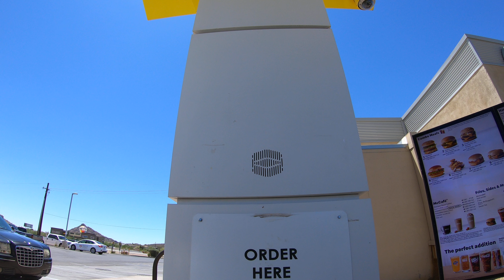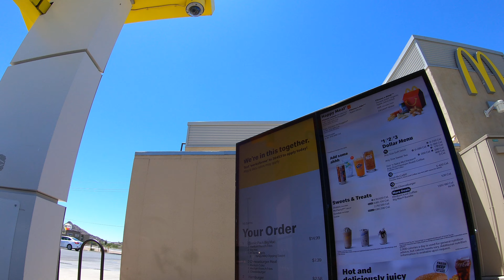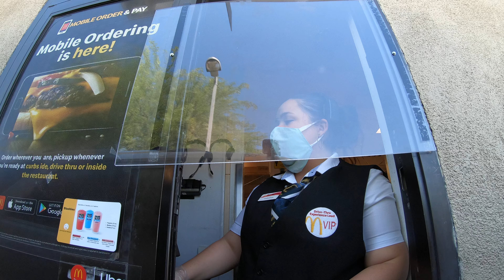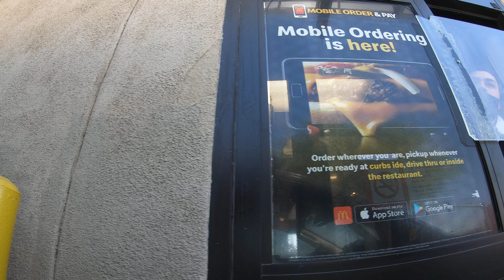McDonald's Big Mac Bundle, #9 Cheeseburger Meal with Coke & 2 Hamburgers on Ajo Way, Tucson GX011495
McDonald's Big Mac Bundle, #9 Cheeseburger Meal with Coke & 2 Hamburgers on Ajo Way, Tucson, Arizona, 18 June, 2020, GX011495,
Ajo Highway, AZ-86, Tucson-Ajo Highway,

McDonald's, 4960 W Ajo Hwy, Tucson, AZ, 85757,